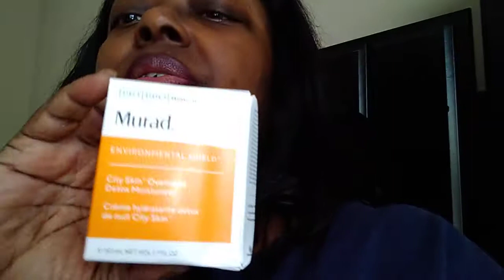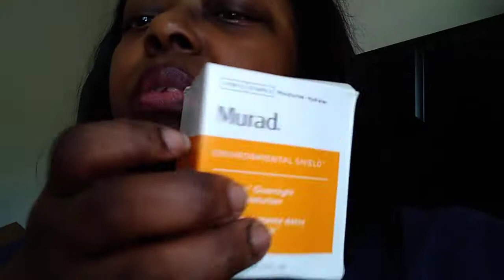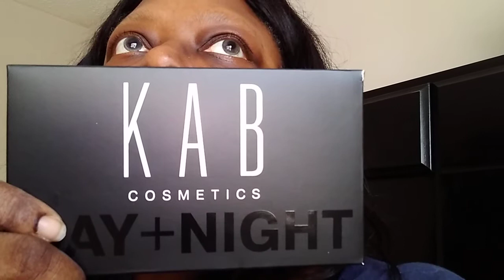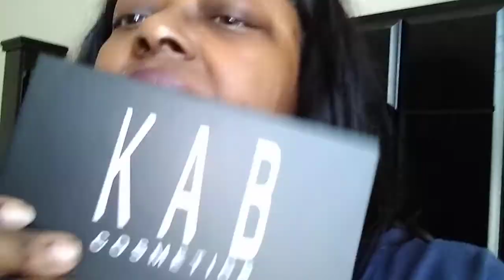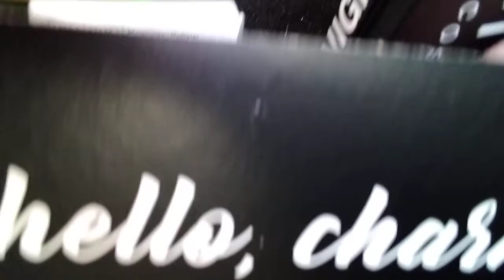unboxing. I am Unboxing My May BOXYCHARM Base Box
I really like my base box tell me what you think.